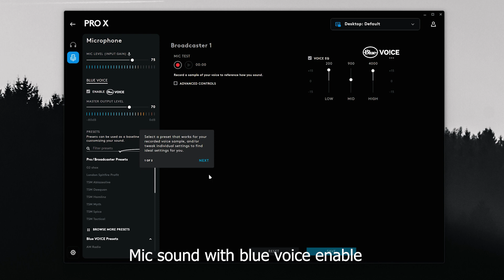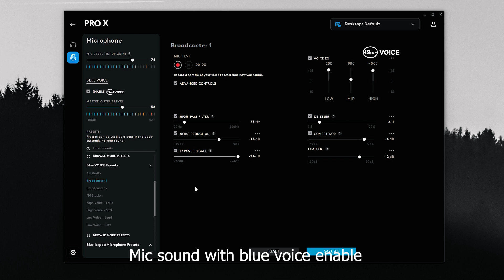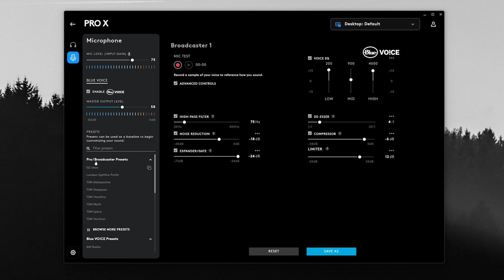Logitech G Pro X Gaming headphone - Still worth it in 2023?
Logitech G Pro X -This sleek gaming headset boasts Pro-G 50mm drivers, DTS Headphone:X 2.0 surround sound, and a detachable pro-grade microphone with Blue VO!CE technology. Whether you're a professional gamer, content creator, or enthusiast, the G Pro X delivers good audio quality and comfort.

Logitech G Pro X wired Headphone
Logitech G304 Mouse

My PC Specs:
Processor - Ryzen 7 5700x CPU
GPU - MSI GeForce RTX 4070ti Gaming X Trio
Cabinet - Cooler Master TD500 mesh White
RAM - SPECTRIX D60G 16GB
MOTHERBOARD - MSI MAG X570 TOMAHAWK WIFI
PSU - Corsair RM850 Modular